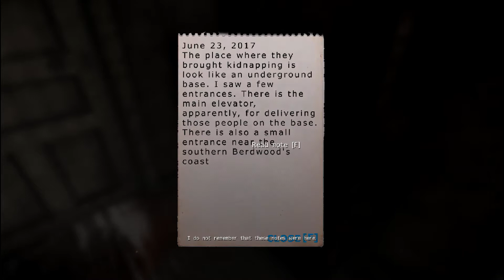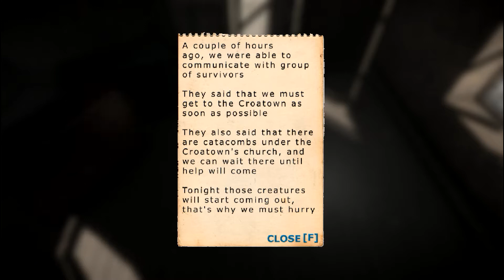Lex Mortis Walkthrough Part 3 - The Probe Ship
Lex Mortis A Comedic Walkthrough Part 3 - The Probe Ship